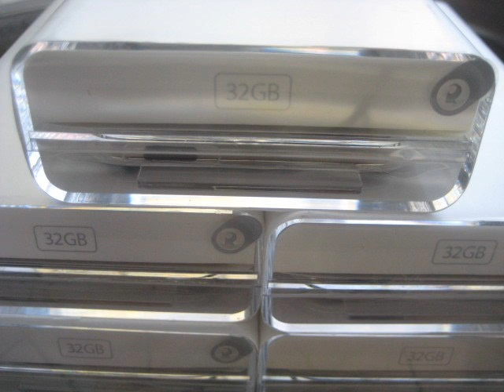ONLY $125 EACH! 32GB 2gen Ipod Touches For Sale!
AOL Screename:  a4o30josh (I CAN SEND YOU PICTURES OF THE ACTUALL IPOD TOUCHES)

I am on here to let you guys know that im selling alot of BRAND NEW 32gb Ipod touches for very cheap. I ALSO EXCEPT TRADES...